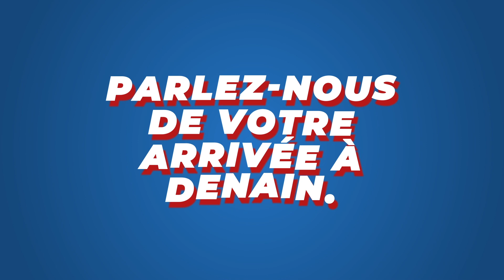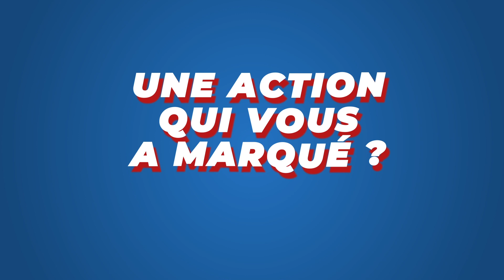5 minutes pour découvrir Sébastien Chenu | Candidat à la présidence des Hauts-de-France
Suivez sa campagne pour les Hauts-de-France sur chenu2021.fr